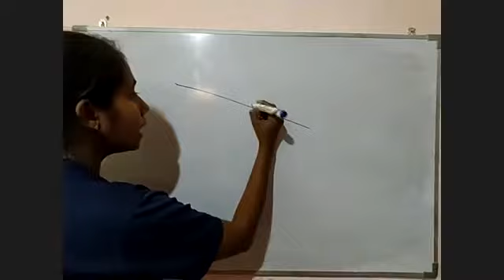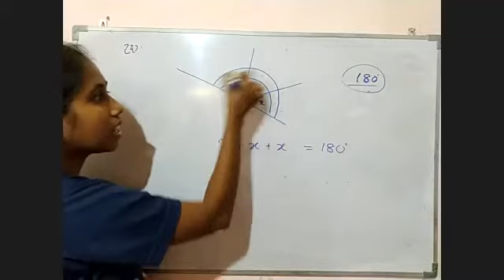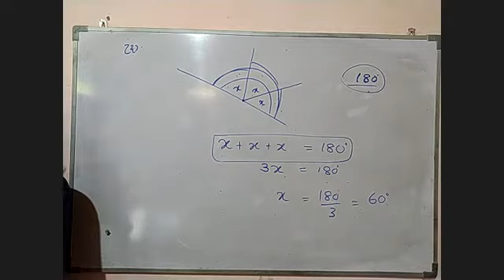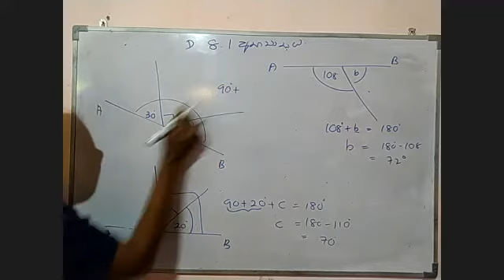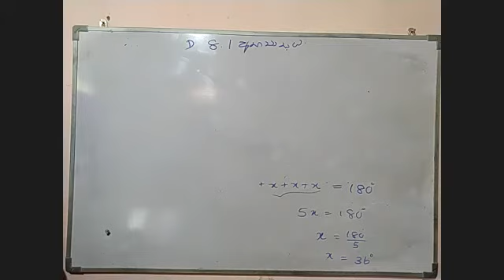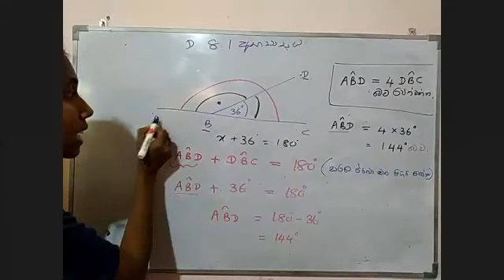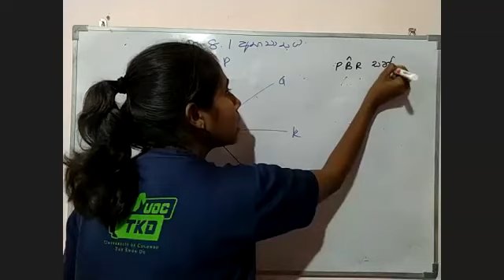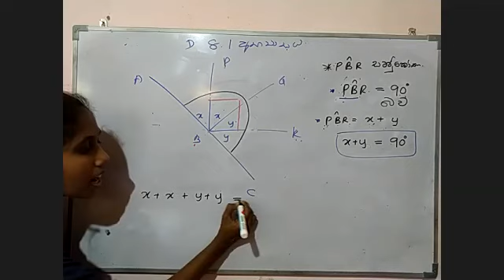ගණිතය 9 ශ්‍රේණිය - සරල රේඛා සහ සමාන්තර රේඛා ආශ්‍රිත කෝණ පුනරීක්ෂණ අභ්‍යාසය ඉතිරිය